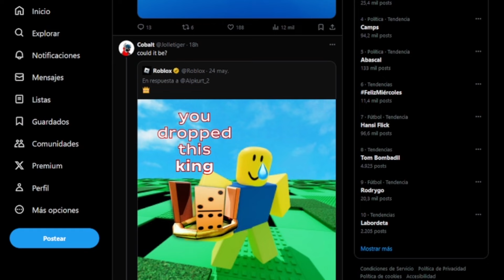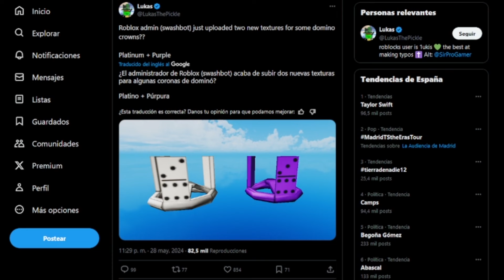NUEVOS DOS CORONAS DE DOMINO DEL EVENTO ROBLOX THE CLASSIC GRATIS!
en este video os voy a enseñar dos coronas de domino roblox the classic